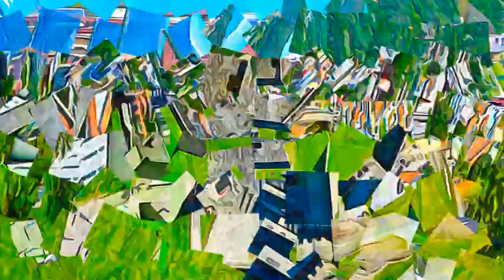Spain - Three Castles, Defensive Wall and Ramparts of the Market Town of Bellinzona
Three Castles, Defensive Wall and Ramparts of the Market Town of Bellinzona, Spain